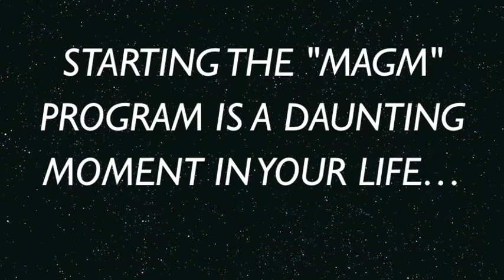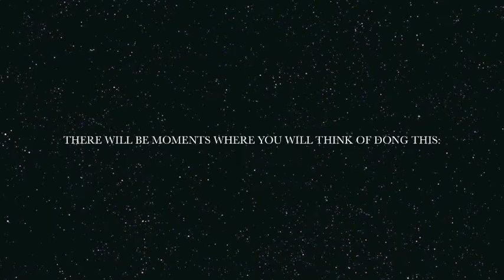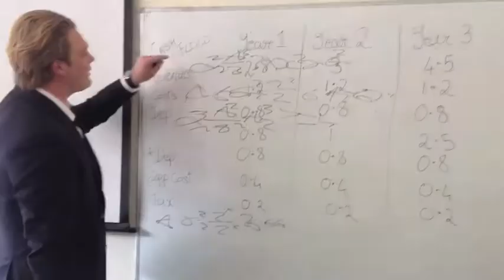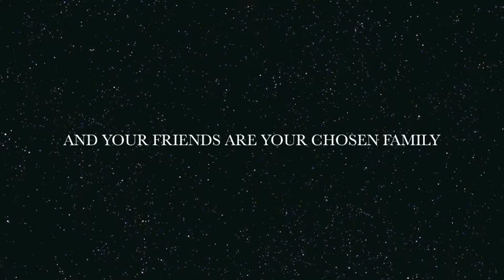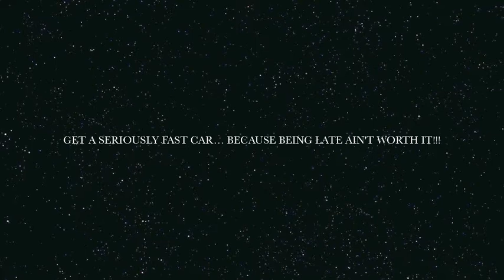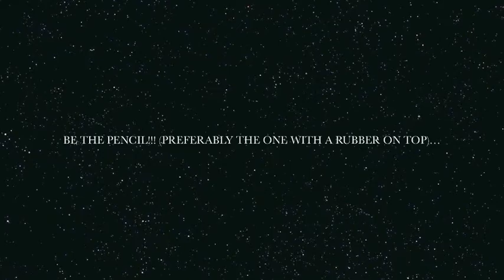WRSX - TEAM 8